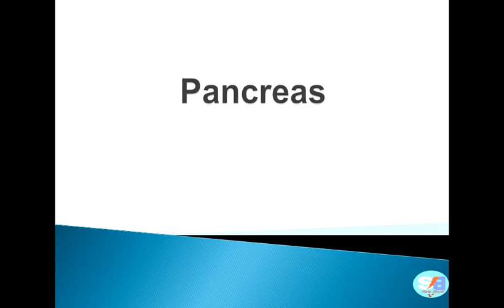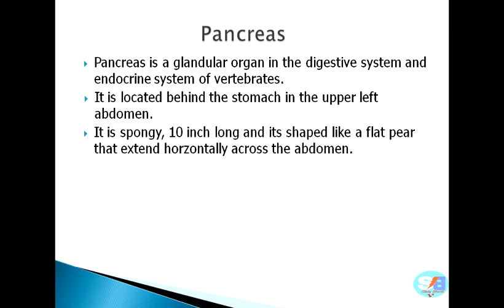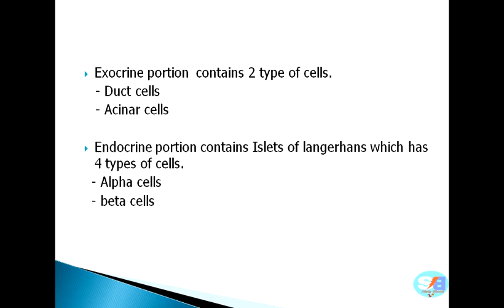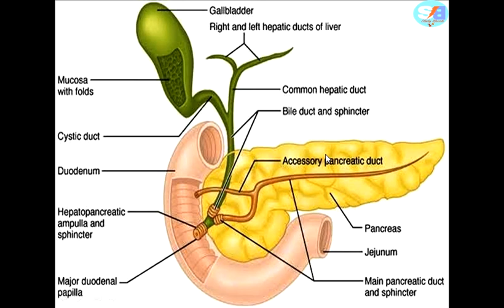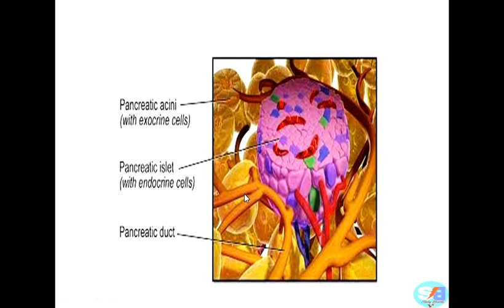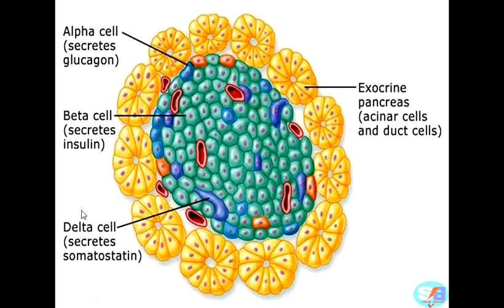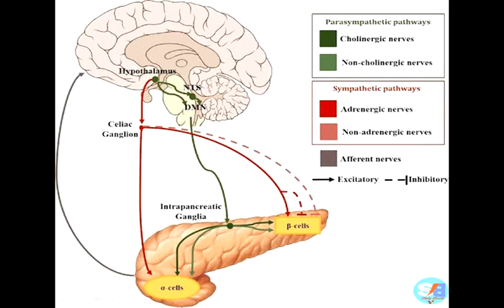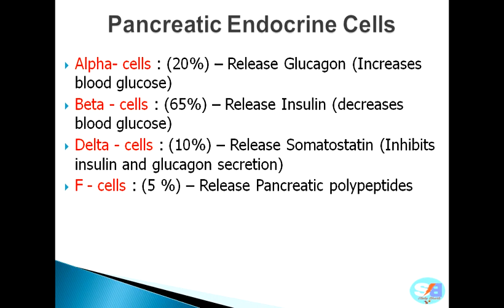Pancreas// Structure and function//Basic introduction of pancreas// Endocrine gland Pharmacy GPAT.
This video may explain the detailed description of Pancreas along with various type of cells.

This video may useful for 11th, 12th, Pharmacy, MBBS, BDS and other medical courses.